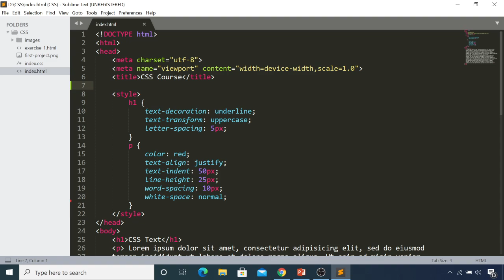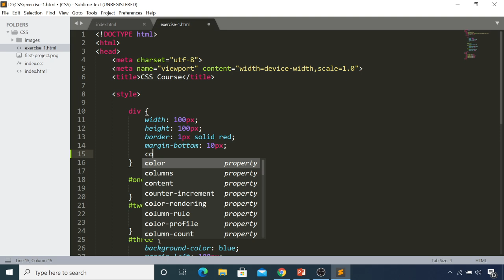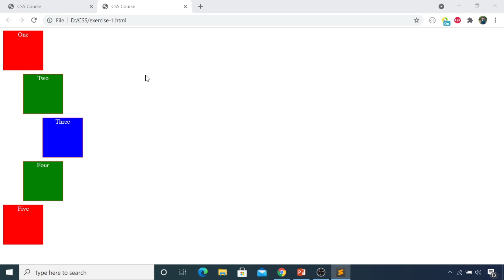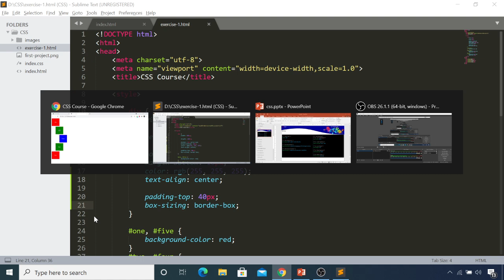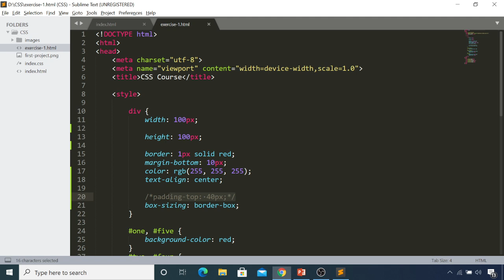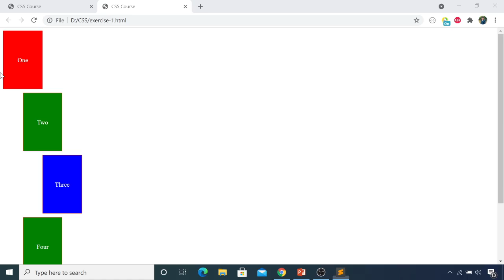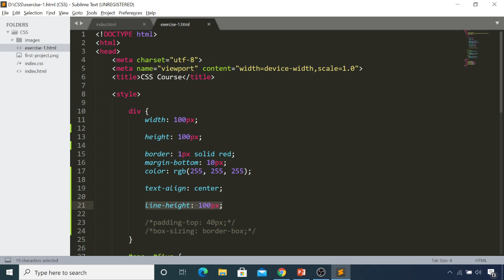CSS Myanmar 23. Basic - Basic CSS Exercise 2 (မြန်မာ)